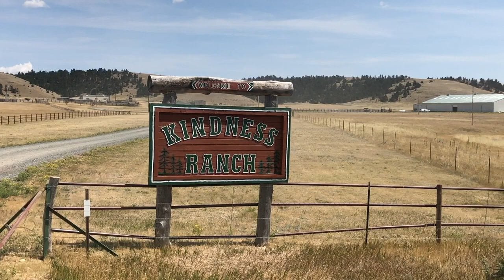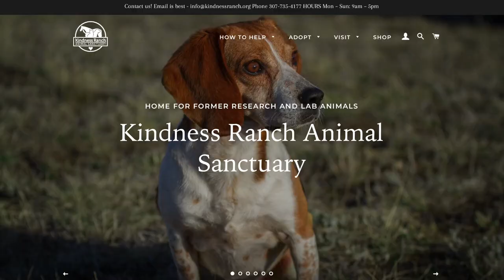The Biggest Dog Rescue in History!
Thanks to the Humane Society of the United States securing the release of about 4,000 dogs from an Envigo Breeding Facility, Kindness Ranch is teaming up with HSUS along with Homeward Trails, Priceless Pets, PETA and other trusted partners across the nation to bring beagles to your area! to learn more about how to get involved!